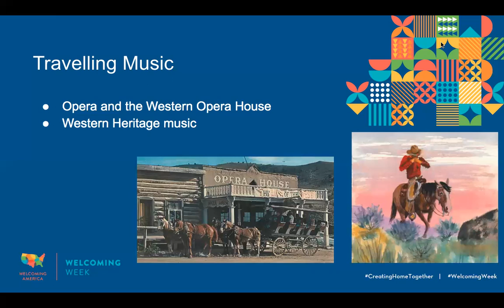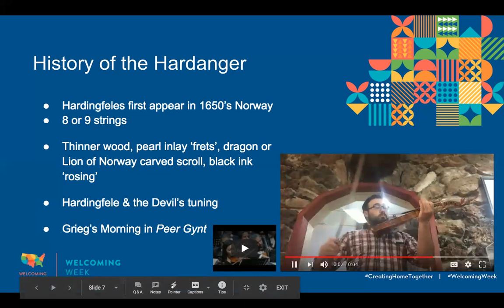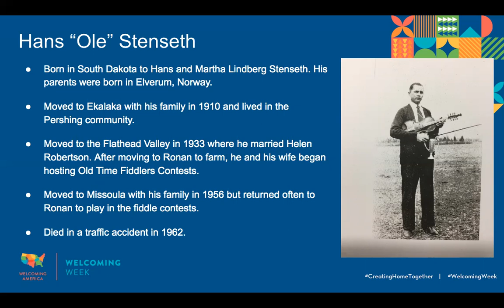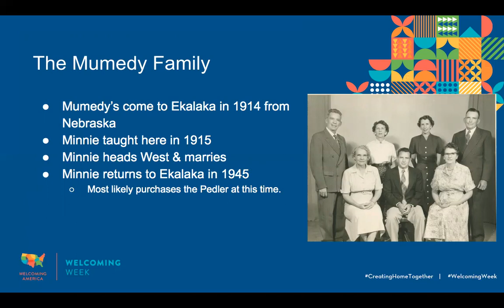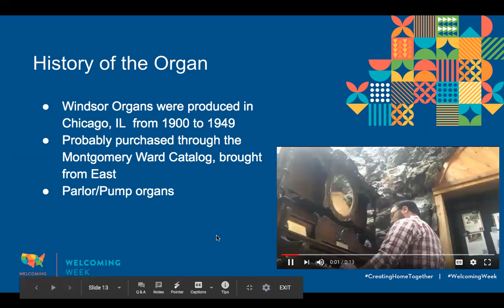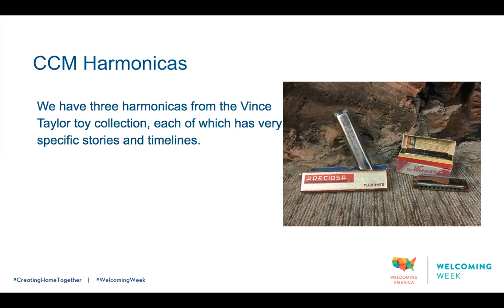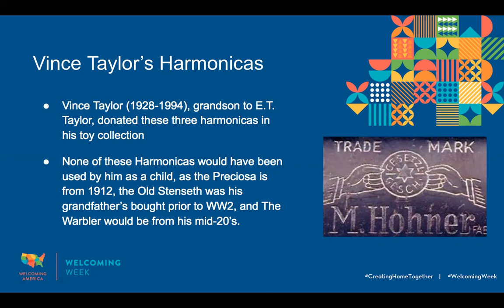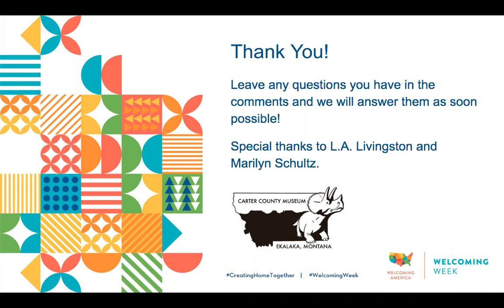Traveling Music of the West: The Carter County Story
CCM Museum Educator Steve Hobe brings us the history behind the museum's musical instrument collection in this WelcomingWeek program. Join us to learn about the journey of traveling music in the west and Montana, as well as Hardanger Fiddles, the Pedler Clarinet, and more!